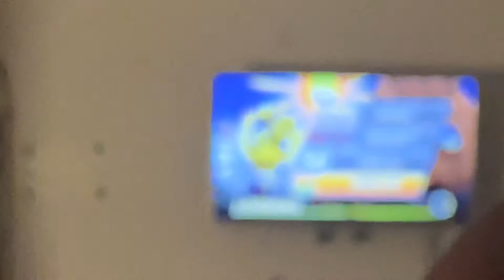Samba cup bronaza bro’s